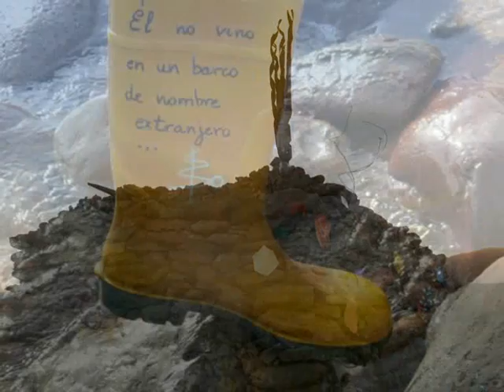Instalaciones Literaturizadas, Land Art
Intalaciones Literaturizadas por el Artista y escritos Andrés Rubia, donde plasma todo su arte en estas instalaciones compuestas por el mismo frente a la naturaleza.